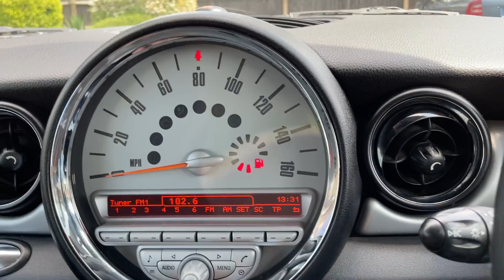MINI ONE Minimalist 1.6 3dr 2010 / 79k 2 Owners+Great Condition+SERVICE HISTORY+NEW MOT+ULEZ Exempt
Located 10 minutes from Heathrow Airport